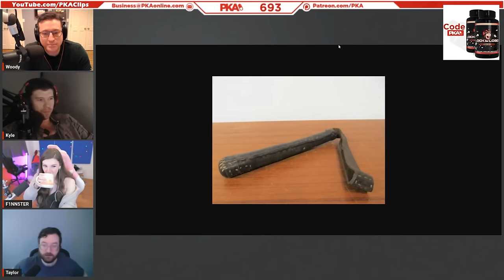The UK's INSANE Knife Laws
The UK's INSANE Knife Laws | PKA & F1nn5ter Podcast Clips

• Clips from PKA 693 W/ F1nn5ter: How Big Is It? Cringey Paid Messages, Russian Prison Horror Stories